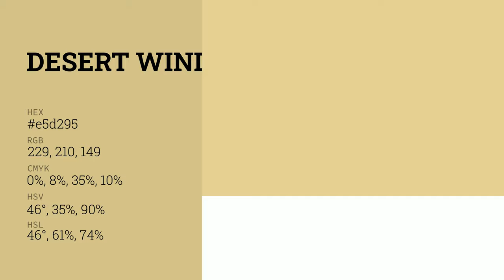Desert Wind color e5d295 hex color - Yellow color - Cool color e5d295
What color is Desert Wind ? e5d295 hex color - Yellow color - Cool color e5d295

Hex e5d295 Color Code is also known as Desert Wind color.